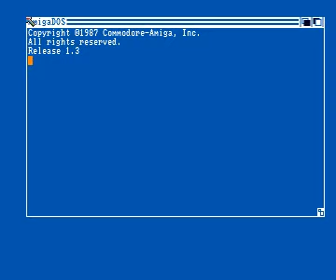doc disk 05 intro by catch 22 for Amiga